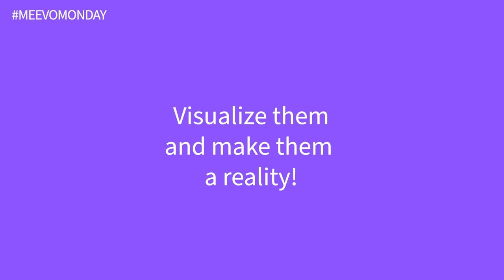Meevo Monday- Goal Setting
Did you set your goals for 2023 yet? 🏆 Visualize your goals and make them a reality with Meevo! MeevoMonday 📲

Want a Meevo Demo?
Already a Meevo User?

About Meevo Monday:
Meevo Monday was created to elevate our client's understanding of the many features and integrations that Meevo offers salon and spa businesses. Start off your week with inspiration and motivation to elevate your day-to-day operations and take your business to the next level!

About Millennium Systems International:
Millennium Systems International is the leading business management software provider for the beauty and wellness industry, built on over three decades of insight, innovation, and disruption. The award-winning Meevo platform is a true all-in-one solution for growth that is HIPAA compliant and fully responsive, with more than 150,000 users logging in daily to help their businesses thrive.

About Meevo:
Easy-to-Use Salon & Spa Software with Everything You Need to Grow Your Business
Purpose-built with years of client feedback and created by professionals who deeply understand how the beauty industry operates. Meevo was created from decades of client feedback, industry knowledge and business experience. Our cloud software is clever, intuitive and works beautifully with your goals in mind.